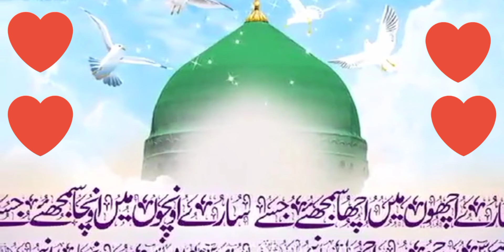Jumma Mubarak Status// Durood Sharif// Beautiful Status